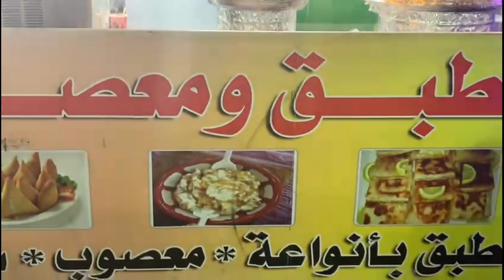Jubail Exhibition 2021|Jubail Fest 2021 Jubail Saudi Arabia l Hyderabadi Tadka